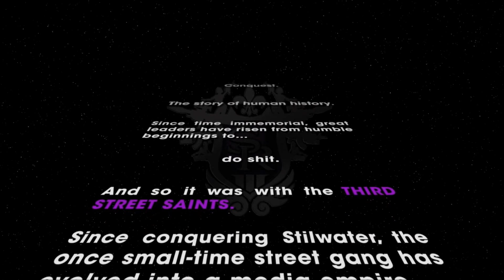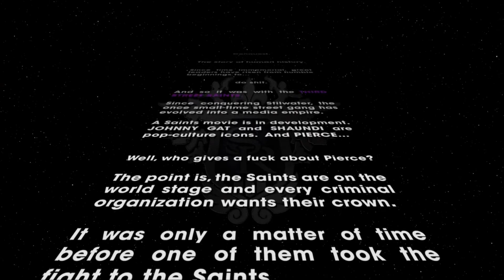SAINTS ROW 3 - WITH HOOD COMMENTARY - SAVAGES DON'T NEGOTIATE! #1